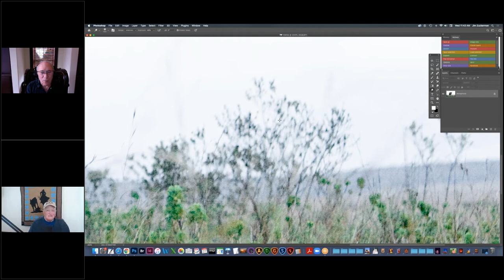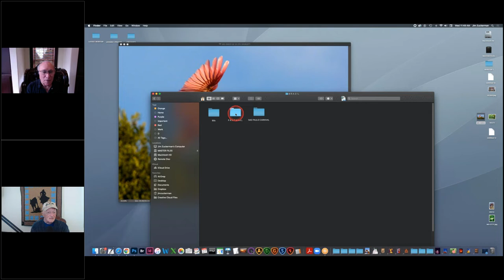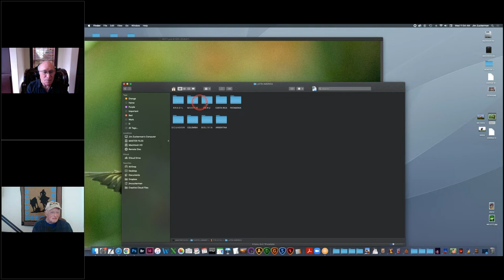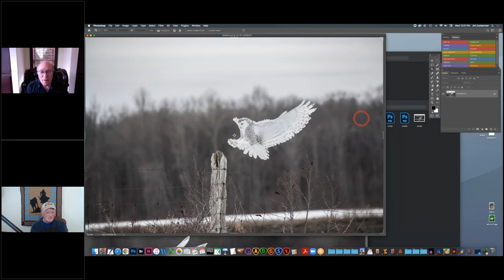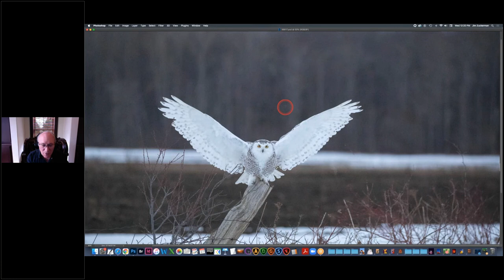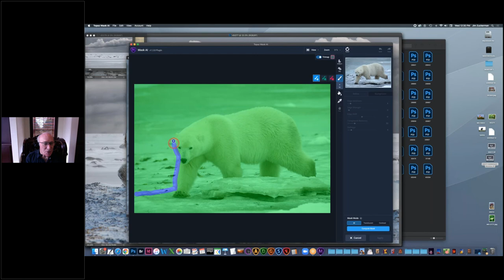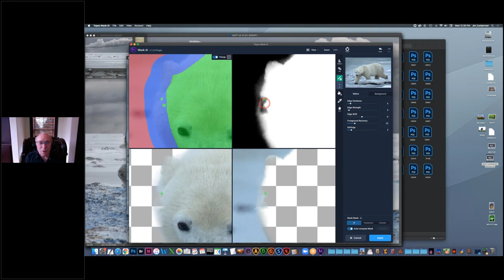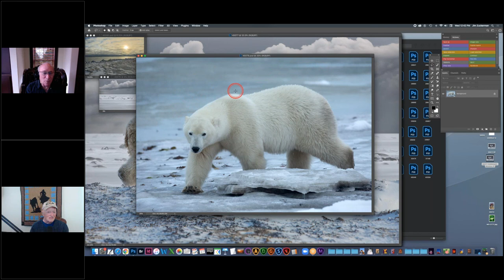Learn About AI in Photo Software with Jim Zuckerman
Learn about AI software and then follow Jim as he demonstrates techniques in Photoshop, Topaz DeNoise AI, Topaz Gigapixel AI, Topaz Sharpener AI and Topaz Mask AI.